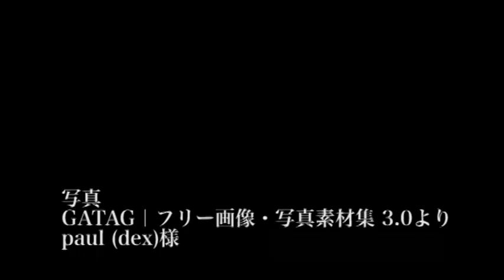デモ曲 調和（仮）